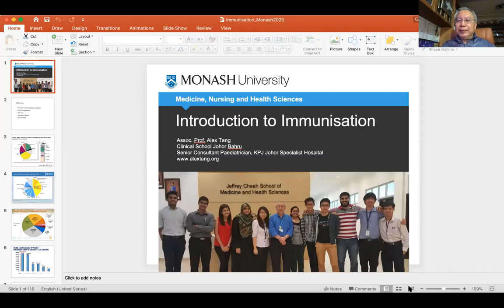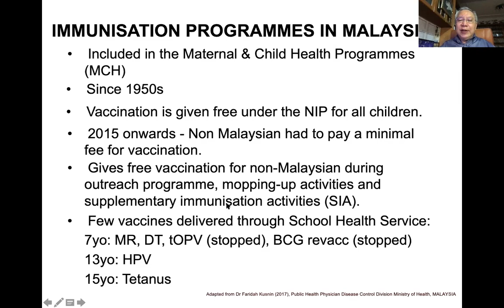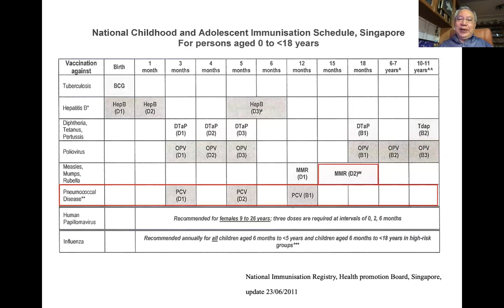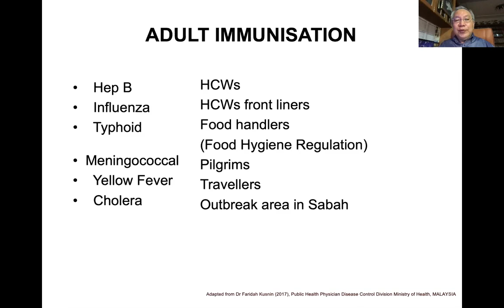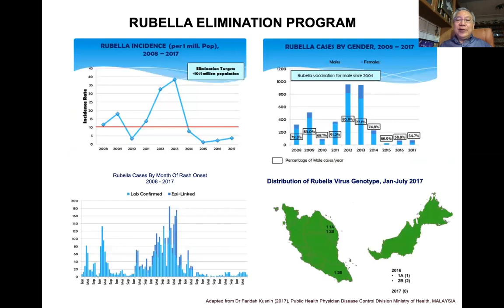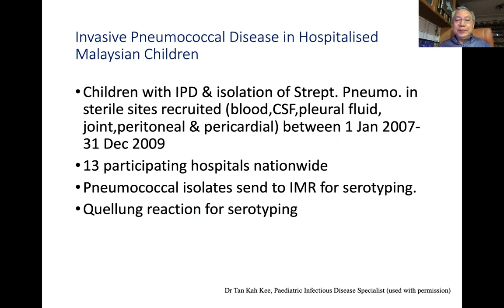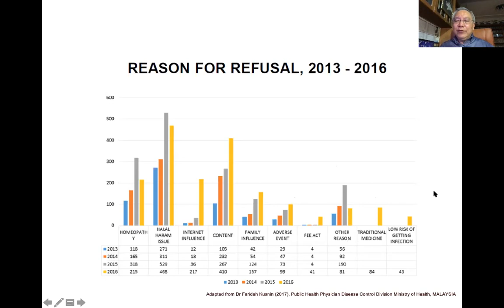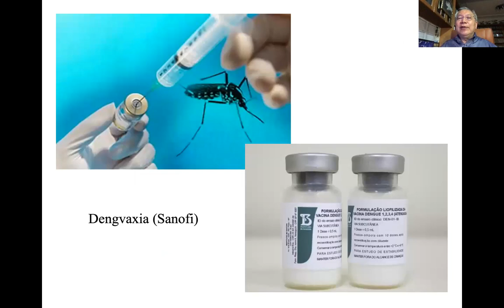Immunisation in Children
A lecture about immunisation